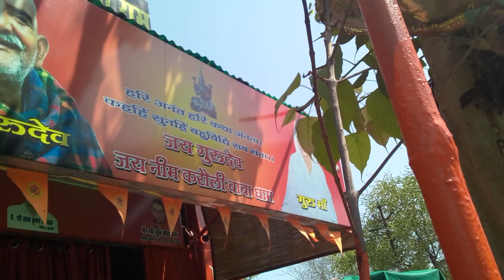PAN INDIA BHARAT ##7770+ #12/03/23 chaitra krishna panchami bankeybehari ju